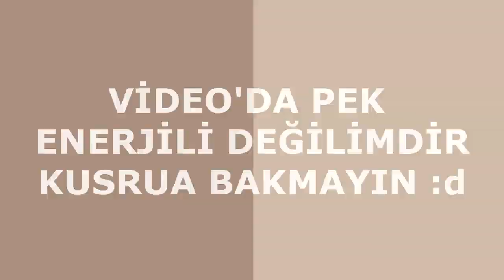CRAFTRİSE SKYWARS 3. SÜ OLDUM ! ( YANLIŞLIKLA BANLANDIM AQ )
●▬▬▬▬  ÖNEMLİ ! ▬▬▬▬●

Minecraft, CS:GO, Skype ismi, Discord ismi, Adınızın başına

●▬▬▬▬  Social Media  ▬▬▬▬●

► HESAB İSİMLERİ
CraftRise : MrLewendPvP